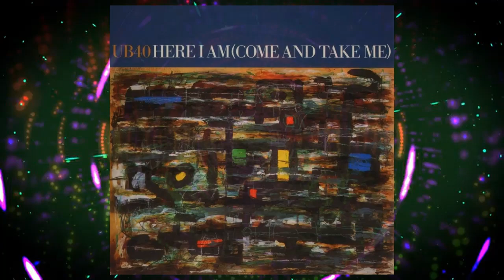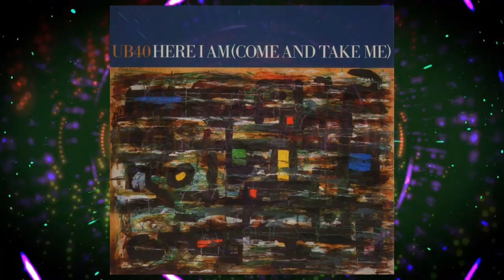UB 40 - Here I Am Come And Take Me (Extended Mix)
Label: DEP International – DEP 3412, DEP International – DEP 34-12
Format: Vinyl, 12", 45 RPM, Single
Country: UK
Released: 15 ene 1990
Genre: Reggae
Style: Reggae, Dub

Here I Am (Come And Take Me) (Extended Mix)
Performer [Performed By], Arranged By – UB40
Written-By, Composed By – Green*, Hodges*

… I can't believe that it's real
The way that you make me feel
The burnin' deep down inside
The love that I cannot hide
… I know it's you I need, baby
And it makes this world go round
I'm keepin' you in love with me, baby
Laying all my troubles down
… Here I am, baby, come and take me
Here I am, baby, come on and take me
Ooh, show me, here I am baby
… It always ends up this way
Me beggin' you every day
A love that I cannot ask
You broke my heart in two halves
Here I am, baby, won't you come and take me?
Ooh, squeeze me, here I am, baby
… Oh, here I am, baby, come and take me
Ooh, show me, show me what you can
Here I am, baby, oh, won't you take me
Take me by the hand, take me by the hand
Here I am baby, won't you take me?
Take me by the hand, take me while you can
Here I am, baby